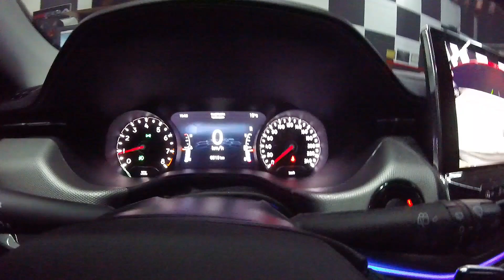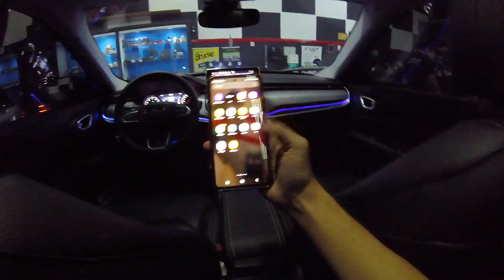Jeep Compass Longitude 2023 Fibra Ótica Led Painel + Console Central + Luz Assoalho + 13 Lâmpada Led